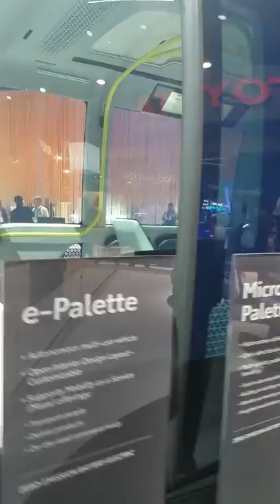Power of Toyota Electric Vehicles, CES 2020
Toyota - Electric Solutions

Video taken at CES 2020 from Toyota booth.

All content in this video is owned by Toyota Motor.